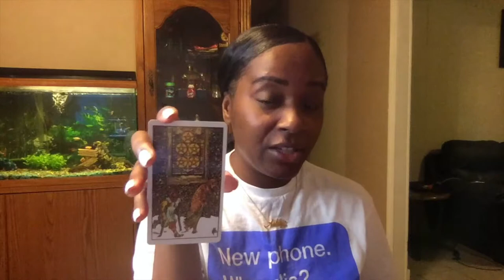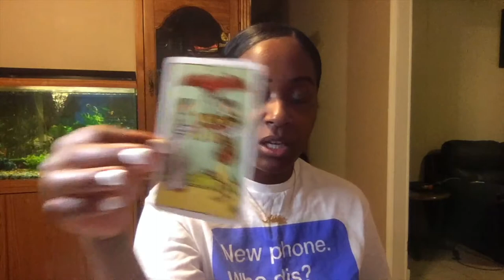GEMINI BUSINESS READING A RESOLUTION BRINGS SUCCESS